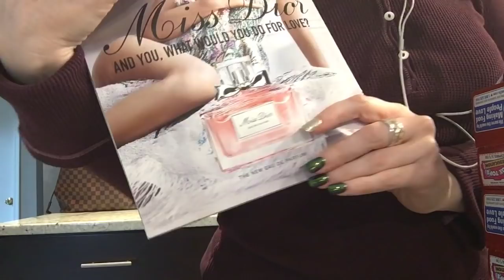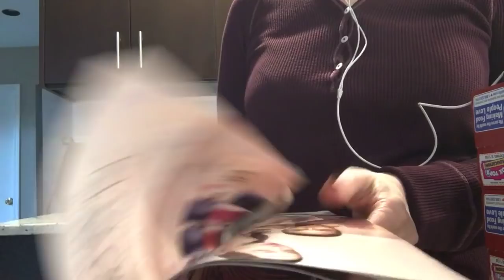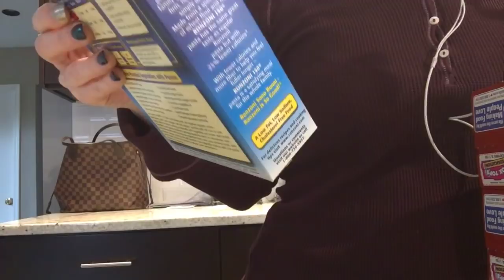ASMR Rude, Gum Chewing Grocery Store Role Play. #2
Hello and welcome back to Cheap Charlie's Supermarket.  Always a pleasure to serve you...